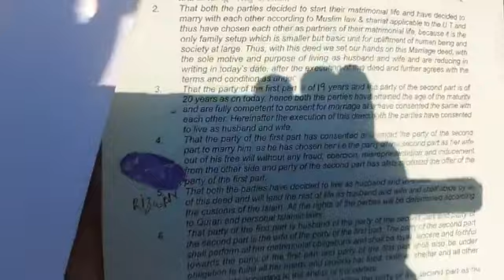कश्मीरी दूल्हे के चक्कर में फंस गई नाबालिग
पैसे और इज़्ज़त दोनों गए।झोपड़ पट्टी में वाकई चल रहे हैं स्लीपर सेल